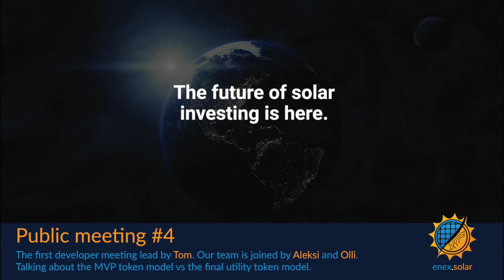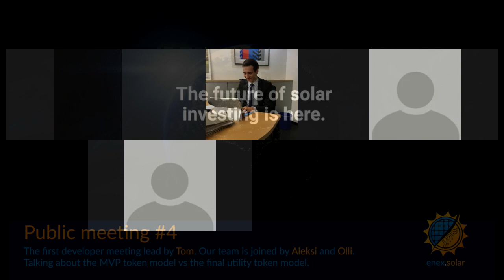Public meeting #4 | The first developer meeting lead by Tom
Putting together the development team, lead by Tom. Two new joining members, Aleksi and Olli.

Talking about MVP token model vs final token development.

0:04 Intro
0:45 Olli introduces himself
2:05 Aleksi introduces himself
2:57 Tom introduces himself
4:45 Enex Solar is open source
6:42 White paper with the new development team
8:17 Deciding on the protocol
9:47 The structure of the ICO
11:14 Mini-ICOs
13:27 What does the investor get?
15:20 Rules of engagement of value
17:42 Example of retrofitting business model
19:14 Competition on the market
27:20 Hardware token (IoT and Hasgraph, other DAG's)
30:16 Market token (ERC20)
32:30 Enex Circles
35:00 MVP is the most important
36:30 The next steps of development
39:24